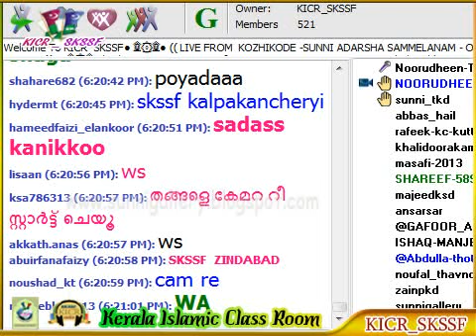Muhammed Ramanthali - Isthiqama Aadarsha Vishadeekaranam - Calicut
തിരുശേഷിപ്പുകള്‍ സ്ഥിരീകരണത്തിന്‍റെ പ്രാമാണികത , പാനപാത്രം അന്താരാഷ്ട്ര ഗുഡാലോചന , മുഅജിസത്ത് വഫാത്തിനു ശേഷം മുറിയുമോ ? ..  SKSSF ഇസ്തിഖാമ ആദര്‍ശ വിശദീകരണം . കോഴിക്കോട് മുതലക്കുളം